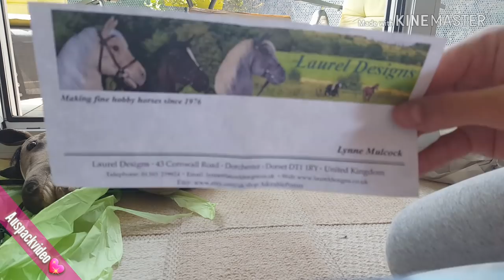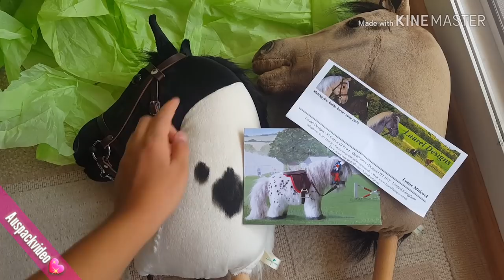😍😱My new Hobbyhorse❤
Dies ist ein Werbevideo.
Die Produkte wurden mir von Laurel Designs zur Verfügung gestellt.
Hobbyhorse bei Etsy von Laurel kaufen:

Die Auslosung der Verlosung wird erst in ein paar Wochen geschehen.

❤Manchester auf Amazon kaufen:

❤Shakira auf Amazon kaufen:

❤Deborah auf Amazon kaufen:

❤Firstrecust ist ein Repaint von mir, daher nicht zu kaufen!

🚨In jedem Video Grüße ich, aber nicht am Anfang, sondern immer mittendrin. Wenn ihr also gegrüßt werden wollt, solltet ihr mein ganzes Video anschauen.🚨

🚫Keine Tauschpakete

⚠️REGELN:⚠️
•Kein Abo gegen Abo!
•Keine Eigenwerbung!
•Kein "Ich bin 1,2,3..."

Wer sich nicht daran hält wird gesperrt!

♡Kristina Birchson♡